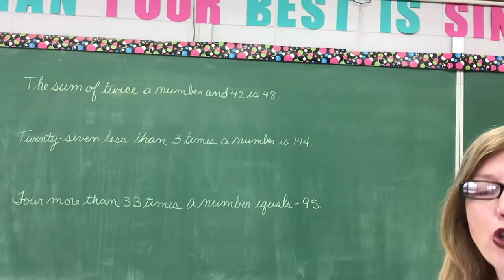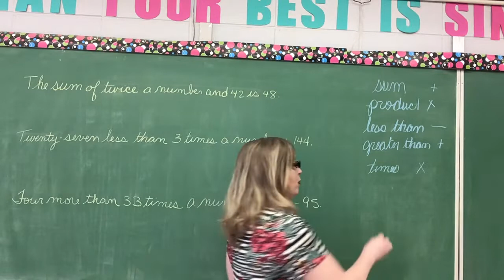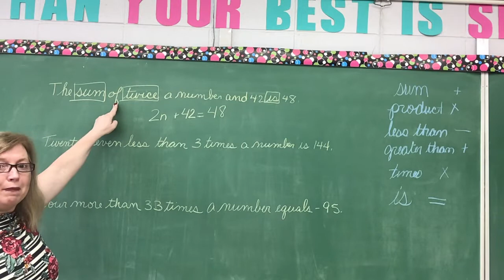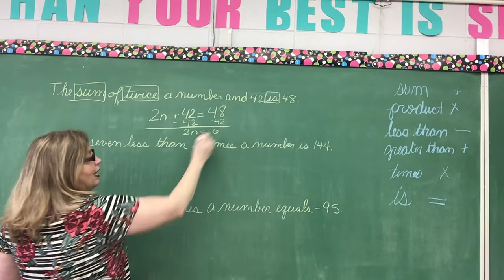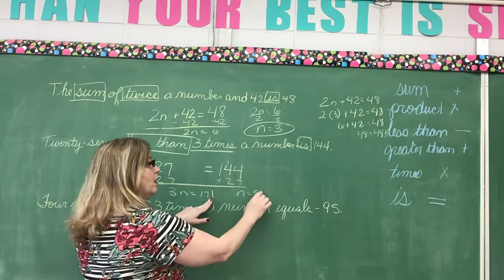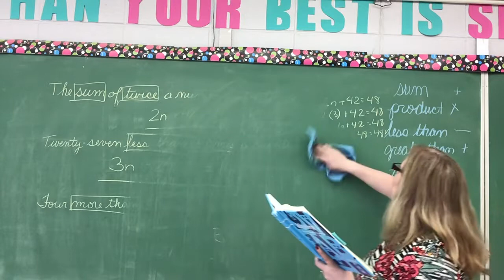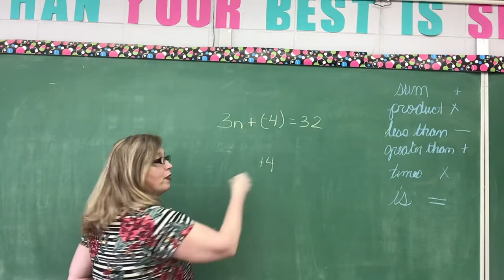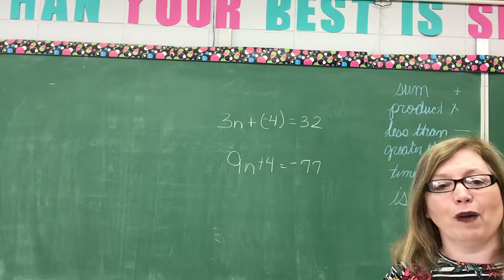Pre Algebra. Wednesday, May 6